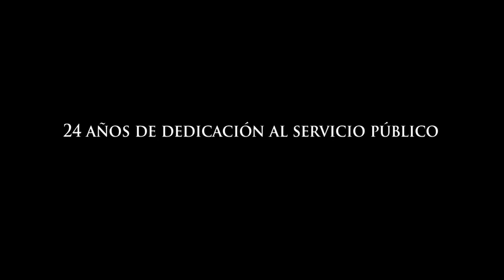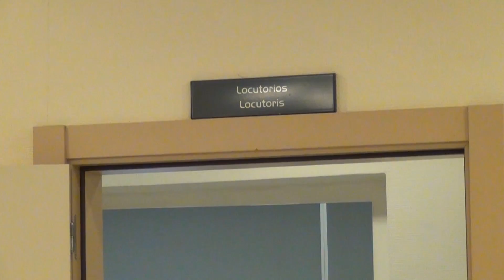Cierre Canal 9 - RTVV Alicante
El Partido Popular de la Comunidad Valenciana cierra la televisión de todos los valencianos Canal 9 - RTVV , 24 años de historia es silenciada, la voz de un pueblo es callada por la ineptitud de unos gobernantes del PP que no han sabido gestionarla, un cierre provocado por ellos mismos ya que han malversado el dinero público, esperemos que los jueces hagan pagar con sus propios patrimonios como ha ocurrido en la televisión balear, así sabrán que no puedes salirse de su cometido que es gestionar los impuestos y mejorar una sociedad, estamos retrocediendo hasta fechas pasadas que fueron olvidadas y que los jóvenes no han conocido, dicen que gestionan para la mayoría pero visto la gran multitud de personas que acuden a las manifestaciones no parece que nos tengan muy contentos, tendremos que reaccionar de otro modo, indicarles que no nos representan.
Alberto Fabra no ha sido votado por los valencianos, ha sido colocado por el Partido Popular.